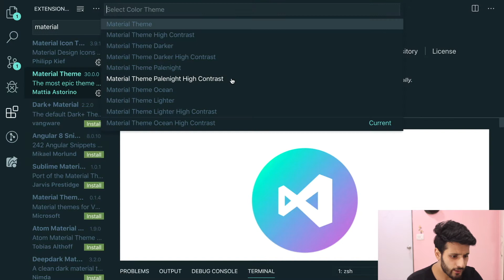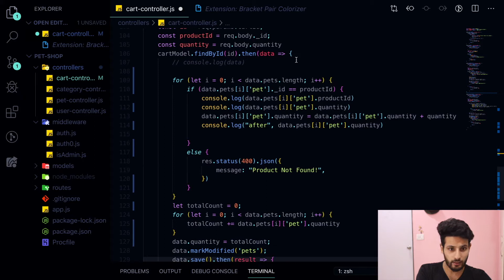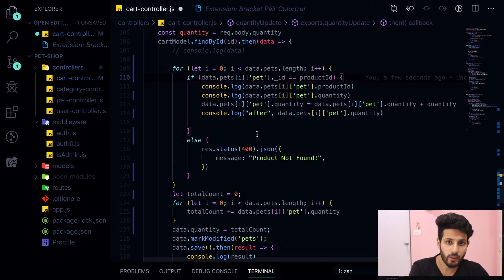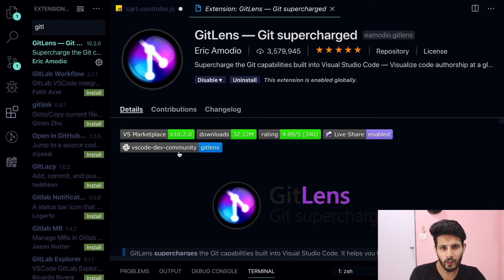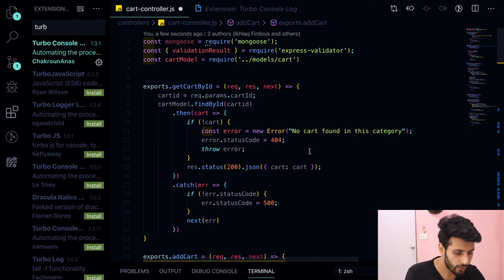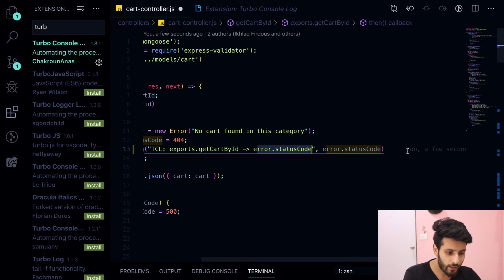Top Best 5 Vscode extensions 2020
These are the top 5 Vscode extensions that are gonna help you guys to make you coding in vscode better
In this video, I have mentioned the top 5 vscode extensions that are really best
These vscode extensions will be helpful in 2020 too